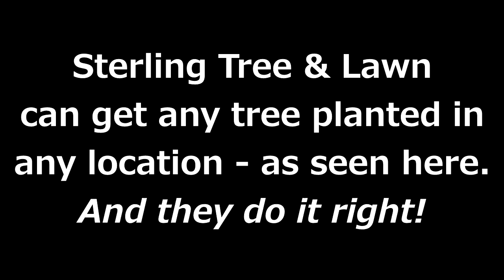Southampton Tree Planting & Removal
Tree planting on Long Island needs special care not to damage property and kill other trees in the process. Sterling Tree and Lawn not only knows how to plant trees as well as choosing the right trees given weather and soil conditions, but Sterling Tree and Lawn uses the right equipment so that they are planted right and there is no damage to the property. No detail was left out while planting these trees in a hard to reach place. See for yourself.